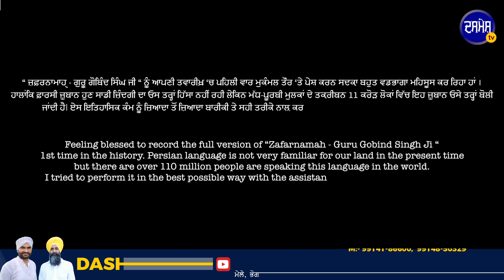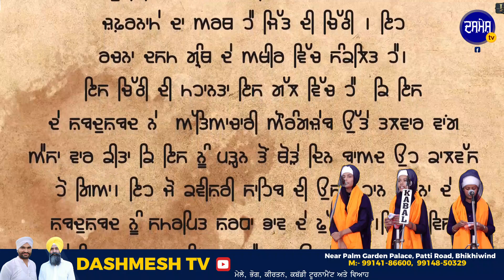ZAFARNAMA | Kawalpreet Kaur Ramandeep Kaur Manmeet Kaur | Pind Maddar Mathra Bhagi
Download Your Photos
Avtar Singh Bhikhiwind
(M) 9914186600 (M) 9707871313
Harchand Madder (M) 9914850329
Editor, Camera Man, Live Opretor :- Pardeep
ਇਸ ਚੈਨਲ ' ਤੇ ਧਾਰਮਿਕ , ਸੱਭਿਆਚਾਰਕ ਖੇਡ ਮੇਲੇ , ਜਾਗਰਣ , ਕੀਰਤਨ ਦਰਬਾਰ , ਸ਼ੋਭਾ ਯਾਤਰਾ , ਸੰਤ ਸੰਮੇਲਨ ਦੇ ਪ੍ਰੋਗਰਾਮ ਲਾਈਵ ਕਰਵਾਉਣ ਲਈ ਸੰਪਰਕ ਕਰੋ
ਇਸ ਚੈਨਲ ਤੇ ਵਿਆਹ ਸ਼ਾਦੀਆਂ ਅਤੇ ਹੋਰ ਖੁਸ਼ੀ ਦੇ ਮੌਕੇ ਤੇ ਪ੍ਰੋਗਰਾਮ ਲਾਈਵ ਕਰਵਾਉਣ ਲਈ ਸੰਪਰਕ ਕਰੋ ਮੋਬਾਈਲ ਨੰਬਰ ਤੇ ਦੁਕਾਨ ਦਾ ਪਤਾ ਹੇਠਾਂ ਦਿੱਤਾ ਹੈ
Talbir 4k Studio, Near palm garden, Patti road, BHIKHIWIND
DASHMESH LIVE🔴
ਹੋਰ ਨਵੇਂ ਵੀਡੀਓ ਤੇ ਤਾਜਾ ਜਾਣਕਾਰੀਆਂ ਤੁਰੰਤ ਹਾਸਲ ਕਰਨ ਲਈ ਇਸ ਚੈਨਲ ਨੂੰ ਸਬਸਕਰਾਈਬ ਕਰੋ I